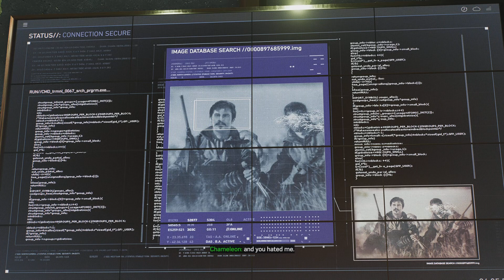HE IS STILL ALIVE!? (SPIDER-MAN 2)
PS User: @Sub2ItzScrxpz